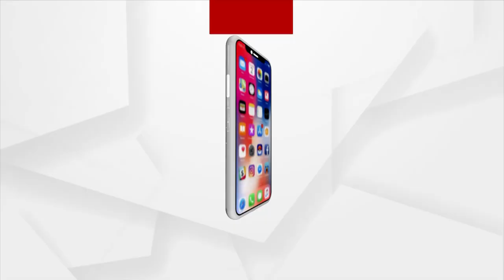'Pata Parba' At Baba Chandaneswar Temple In Balasore